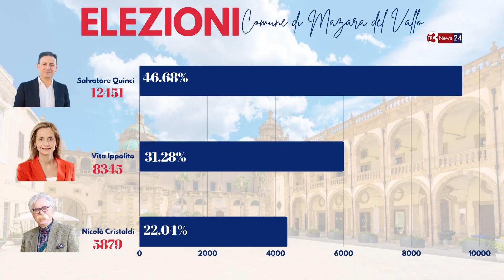Comune di Mazara del Vallo: rieletto il Sindaco Salvatore Quinci con il 46.68% delle preferenze